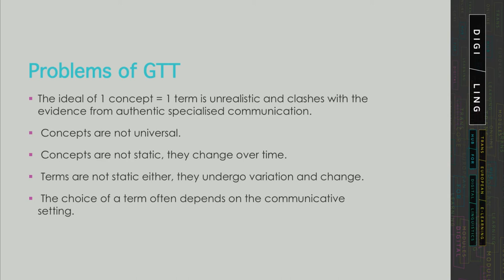DigiLing - Mining and Managing Multilingual Terminology: Unit 2-2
This lesson introduces the General Theory of Terminology and its premises, and then presents ways to define concepts and to position them in a broader network of knowledge through different types of relations.